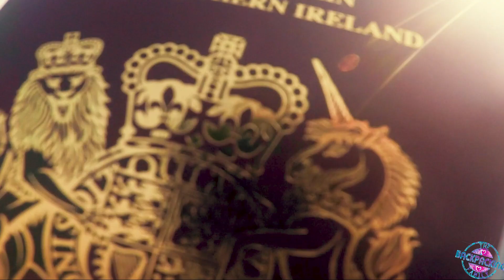Why does nobody visit this country? Laos Travel Guide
Laos is a real gem in South East Asia. It is beautiful, cheap, happy and relaxed. Laos has something for everyone. Night markets, elephants, lagoons to swim in, jungle trekking, caves to explore, tubing, waterfalls. What do you need to know about Laos for family travel?

Things to do in Laos:

Luang Prabang
Kuang Si Waterfall
Also see Mount Phousi for sunrise (in town) and see the morning and night market along Sisavangvong road

Vang Vieng
There are lots of epic lagoons in the area which a amazing for a refreshing dip
You can also go tubing, visit caves, an elephant sanctuary and other adventurous activities. You can also see monks taking collections around town in the morning.
Note about tubing: many of the bars along the tubing route have now been closed down.

Vientiane - capital city
This is a lovely chilled out capital city, with great food and coffee shops.
A short bus ride out of town is the Buddha park with lots of awesome statues.

Other places to see in Laos:
Head to Pakse to see 4000 islands
Lang Nam Tha to explore the north (almost on the Chinese boarder)
Plain of jars (in the East) … it is literally a plain of huge jars!

Weather - hot and dry or hot and wet. North Laos can be cool in the evenings so bring a warm layer.

The currency is Kip
Rough exchange rate: 10,000Kip = £1
Good value - not quite as cheap as Thailand and Cambodia

At present for UK citizens visa $35 and visa on arrival. At present there are no evisa options.
Top tip: Have some US dollars and passport photos to spare.

Locals do speak English in the cities but in rural areas English is less well spoken.

Slow wifi. Can get wifi in hotels and coffee shops, but not as much as Thailand.
Can get sim cards.

Accommodation: Clean and simple. Not quite as good value as Thailand and Cambodia.
£10 starting price for a simple room (simple beds and fans). There are some luxury places too. LINKS TO COME :-)

Food: Delicious, fresh, healthy. Somewhere between Vietnamese and Thai style.

Transport: Tuk tuks, bicycle (a great way to see Laos)
Longer distance: Overnight buses - not fun with a baby! Probably not that great without! Mountainous roads -not fun.
Mini-buses and day buses: You do lose time but

Pram and sling are both possible: Sling - sweaty but more maneuverable.

Safety: Beautiful, gentle, simple culture. Seems like there is less theft and scams than Thailand.

Health: Dengue and malaria are a risk in some areas. Keep your jabs up to date. Mixed reports on hospitals. If you need to go to hospital and you can, get to Bangkok. Remember to get a good travel insurance policy

Toilets: some western toilets available, most places have Asian style squatty toilets. Rare to fine proper baby changing facilities, so you many need to change your baby in random places.

Baby supplies: You can buy some baby supplies in supermarkets in the main towns. It is worth bringing some supplies if you can. The locals LOVE to give babies bananas - which make great healthy snacks.

Packing: All the normal things. Keep clothing light and make sure you have long sleeves for protection from the sun. Suncream, mosquito repellant and shampoo.
Mosquito nets: LINKS to come!

The culture is very welcoming and caring about families and always have a spare banana for a babies :-)